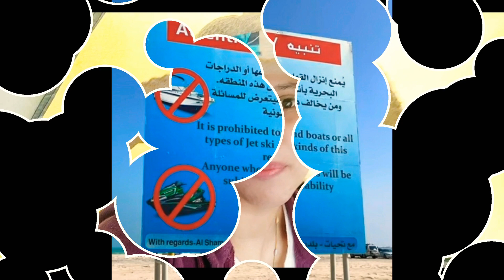Vlog||Trip to Azerbaijaini beach Qatar||Most popular beach in Qatar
Hey Guys!!

Recently we visited this Qatar's most popular beach which is 'Azerbaijaini beach'.
Cyrstal clear blue water of this beach looks lovely and perfect for day outings for family.
you can do bbq and setup tent also. I enjoyed my trip to this azerbaijaini beach do visit and let me know your feedbacks in comment section.